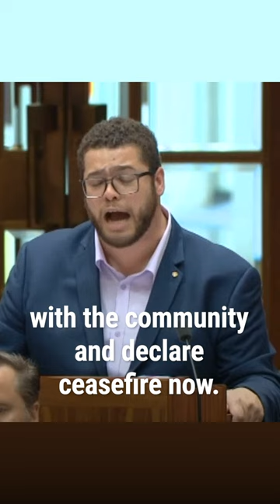Ceasefire Now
The people of Gaza need a ceasefire.

That’s why today @jordonsteelejohn moved to suspend Parliament to demand our Government supports a ceasefire now.

But instead, they voted with the Liberals for the State of Israel’s bombing and invasion of Gaza to continue.

The UN, Amnesty International and millions around the world are calling for a ceasefire.

It’s appalling that when 10,000 have died, almost half of them children, with over 2 million more lives in Gaza at risk, that the Labor Government is choosing more war when the world is pushing for peace.

Ceasefire now. End the occupation.